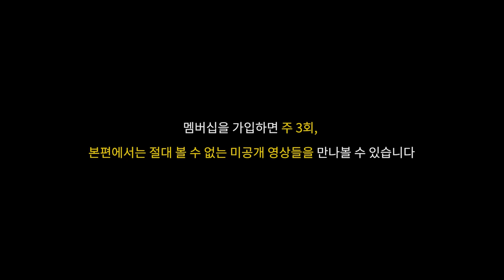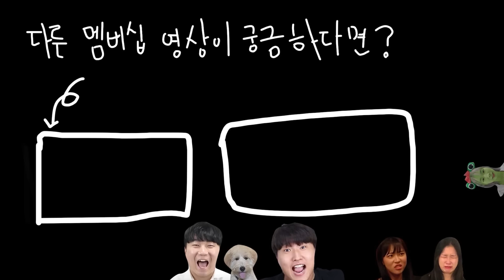당사자 모르게 올리는 질투 재승 모먼트